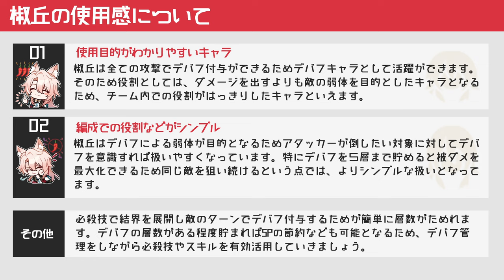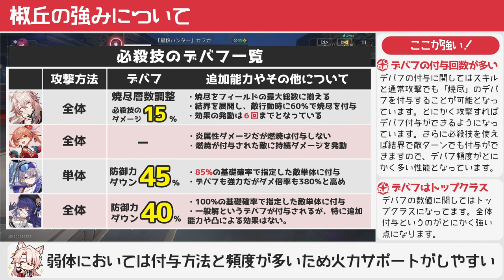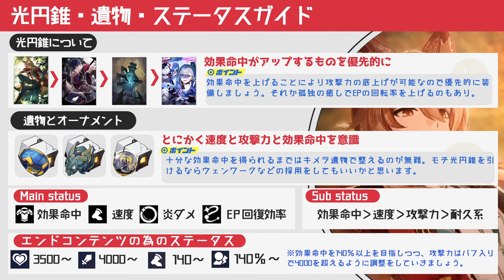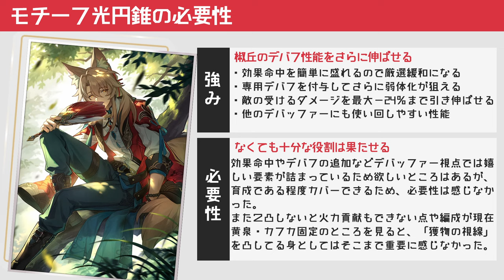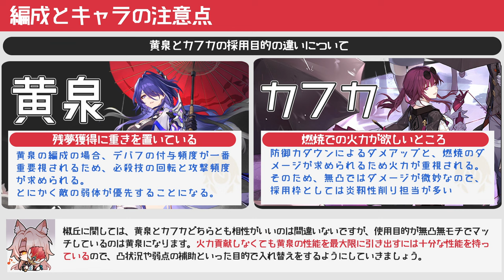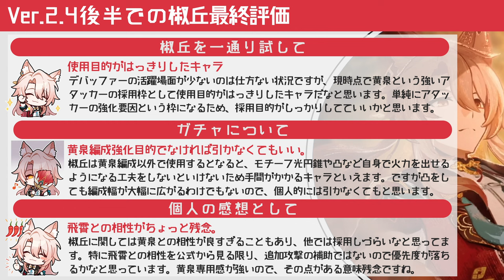【崩壊スターレイル】最強格デバッファー椒丘はどれくらい強い？無凸無持ちの最終評価。光円錐・遺物・オーナメント・デバフの比較など徹底解説。椒丘の解説【崩スタ】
今回は「最強格デバッファー椒丘はどれくらい強い？」を紹介していきます。

00:00 オープニグ
00:45 キャラの使用感について
01:58 キャラの強みと弱み
05:13 光円錐と遺物とステータスガイド
08:27 モチーフ光円錐の必要性
10:51 編成とキャラの注意点
14:09 椒丘の最終評価

-GAME INFO-
■対応ハード：PlayStation 5、 PlayStation 4、 iOS、 Microsoft Windows、 Android
■ジャンル：ターン制バトル、アドベンチャーゲーム、 ストラテジーゲーム、 ローグライクゲーム
■開発元：miHoYo、 COGNOSPHERE PTE. LTD.